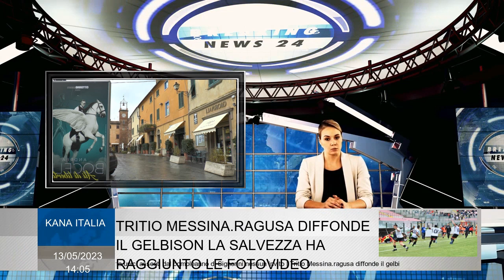Pisa, Lajatico è la città più ricca dell'Italia. Grazie a Bocelli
di Luca lunedì  Secondo l'Ufficio Studi CGIA che ha analizzato i dati del Ministero dell'economia riferendosi alla dichiarazione dei redditi, nel comune di Pisan i 985 contribuenti hanno dichiarato un reddito medio di 54.708 euro Il Teatro del Silenzio è una collina strisce a soli un paio chilometri di distanza, attende il concerto che ogni anno metà estate sciama le strade sterrate sul set getti internazionali. In quell'occasione è possibile vedere la passerella e abiti lunghi perCombatti orgogliosi dell'ambiente del paese. La fotografia Lajatico è tutta qui il tipico villaggio di cartoline toscani, case pietra e tutto il resto, sotto una patina affascinante. Ecco tutto porta il marchio suo abitante più famoso, dall'ingresso del paese in ogni paeseo insegna si riferisce al più noto uglary italiano, l'unico dei belpaesi, oltre al presidente della Repubblica Mattarella, invitato all'incoronazione re Carlo III, dove si esibiva sulle note di "Non camminerai mai da solo". Di fronte al municipio, una statua bronzo tenore lo ha donato al comune dopo averla ricevuto dall'autore, Gina Lollobrigida.Bocelli Cantine, Bocelli Cosmese Shop uno di forniture agricole, oltre l'inevitabile B&B, in breve, l'immobile immobileIl motore dell'economia del villaggio è uno e un solo, l'Alfa l'Omega comune più ricco Italia. Uno degli Adagues più famosi di Wall Street recitano "Quando la marea sale tutte le barche salgono." Rimanendo sutema cantando, fino a quando la barca di Bocelli non va, a Lajatico la lasciano andare.